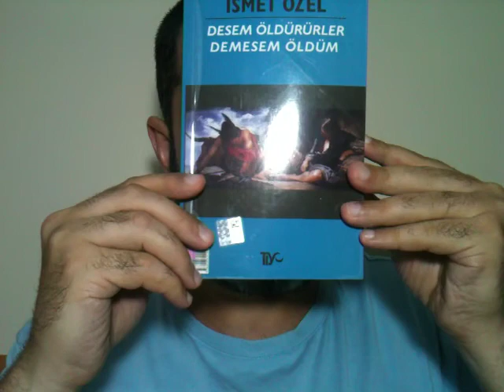26) Desem Öldürürler Demesem Öldüm, İsmet Özel, TİYO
Evet, elhamdülillah, bir okuma yolculuğunun daha sonuna geldim. Desem Öldürürler Demesem Öldüm, İsmet Özel, TİYO. Bu (neredeyse peşpeşe) okuduğum 8. İsmet Özel eseri oldu. Kütüphaneye gittiğimde yine okunkileri aranacağım galiba. Böyle kalem bulmak zor. Arı çiçeği terkedemez. Yine '2. İsmet Dönemi' denilecek 2000'ler sonrasına ait yazılar. Bu dönemde Özel'in yazılarında öncekilere kıyasla karamsarlık, kendine dönüş, bir de katı bir siyasal İslam muhalifliği görünüyor. Metinler hüner işi. Ama doğrusu eskiler daha duru, sakin, okunaklı idi. Bu kitapla Temmuz'dan-Temmuz'a okuma sezonlarımdan birisinin da sonuna geldim. Bu yıl 43 kitapta kaldım. Galiba yaşlanıyorum. (Yahut da ortamımda bir sıkıntı var.) Sayının bu kadar düşmesi iyi birşey değil. Toparlanmak lazım. Hayat akıp gidiyor. Okumasak durmayacak.